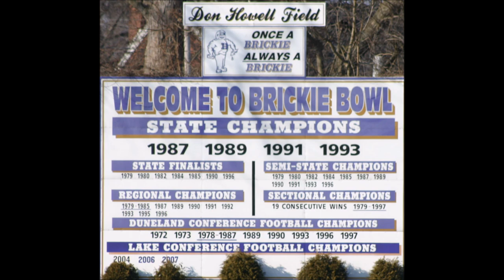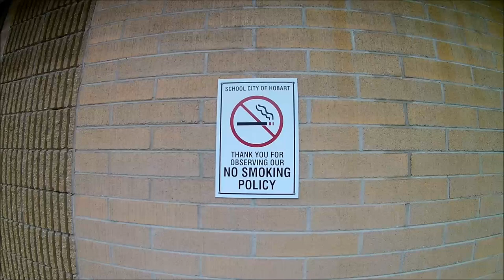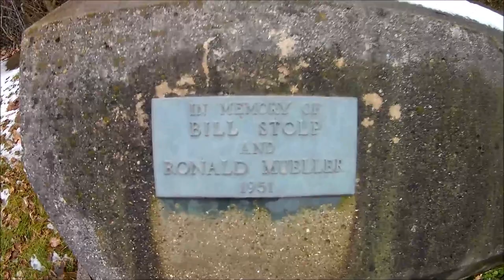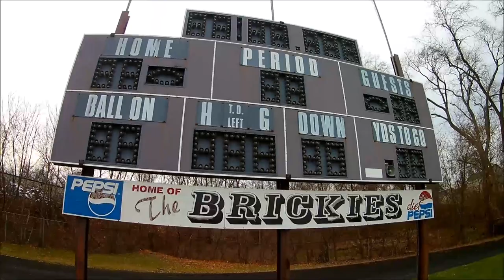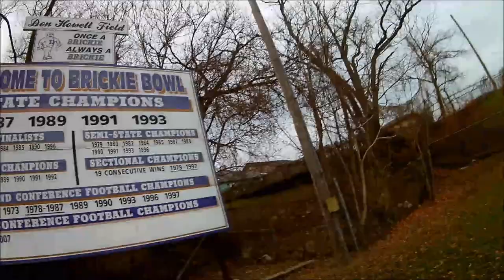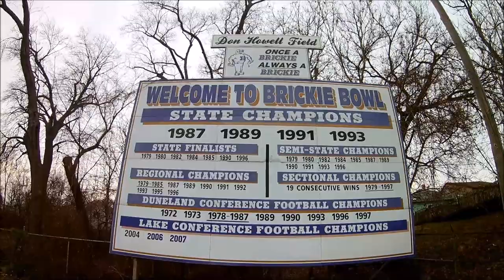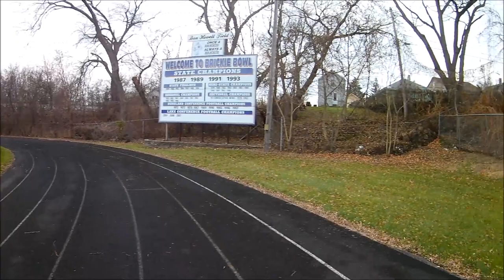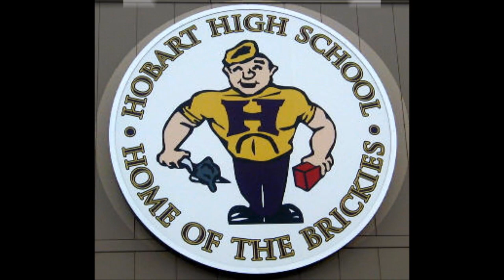The Hobart School Brickie Bowl ! ~ Exploring Hobart, Indiana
Behind the old middle school in Hobart, Indiana lies one of the most historic and famous high school stadiums in America. Many teams have come and gone from that field. Some were great, some were not so great, but they still hold a place in the history of playing on that field. The field holds a place in every long time Hobart citizen. This stadium is called the Brickie Bowl.

The first of many games was held on September 18, 1939. It was named after the brick making factories that once dominated the Gary-Hobart area. It was named number 6 on Espn.com’s top high school stadiums in America. A big influence on making it onto this list was the creek that ran under the visitor stands and the railroad that is at the top of the Stadium Trains would ride by during games and blow their horns when the opposing team had the ball.

Coach Don Howell is the most famous coach The Bricks have ever had.
He had a very successful career as head coach with a record of  191-8-2. He lead The Brickies to eleven state championships while playing on that field and won four.  Hobart holds a record of over 70 straight home games won. The Bowl ended up closing after the 2008 season as the new high school was being built along with a new stadium. It has not been used since 2008.